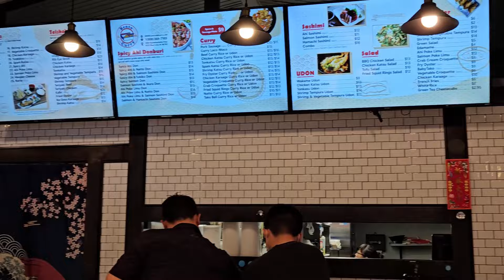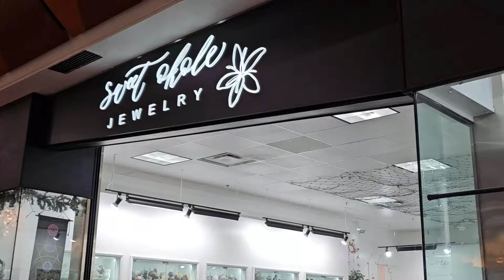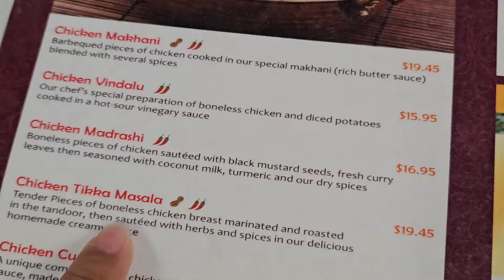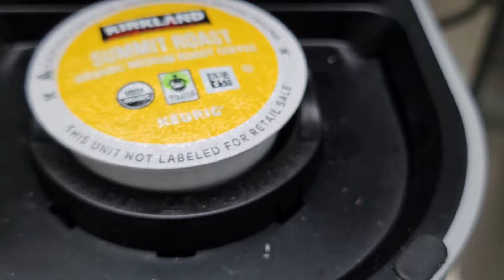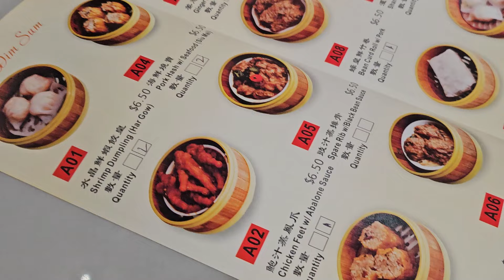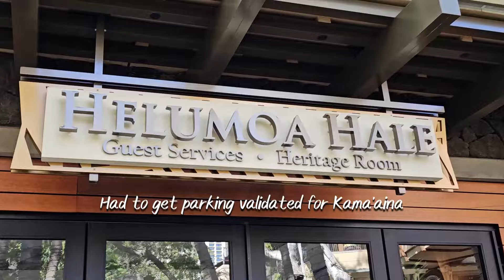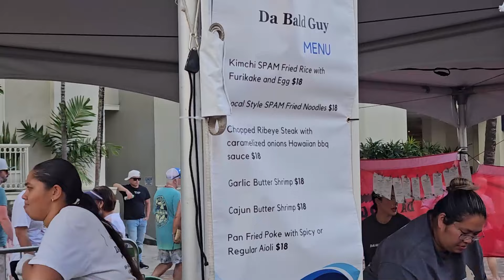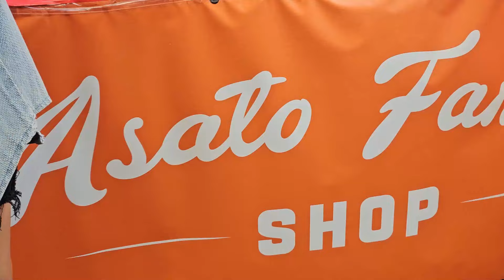Waikiki Spam Jam, Tried Chicken Feet for the First Time, Cotti Coffee, Honolulu Seafood Restaurant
Another week of my life here in Hawaii~
We checked out the Waikiki Spam Jam Festival, ate at a new dim sum place for lunch, tried chicken feet for the first time, and more!

🏝️ Oahu, Hawaii
🏬 Highlands Market
🍽️ Bento Curry
☕ Cotti Coffee
🏬 Pearlridge Shopping Center
🍽️ Umi Ramen
🍽️ Kamana Kitchen
🍽️ Honolulu Seafood Restaurant
☕ Island Vintage Coffee
🏬 Royal Hawaiian Center
🏝️ Waikiki Spam Jam Festival
🍽️ Da Bald Guy
🍽️ 604 Restaurant
🏬 International Marketplace